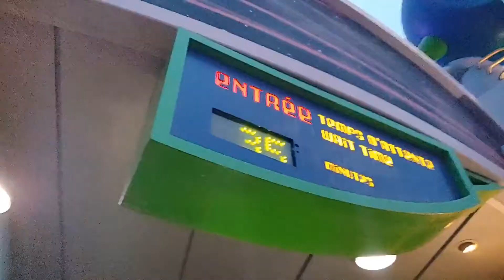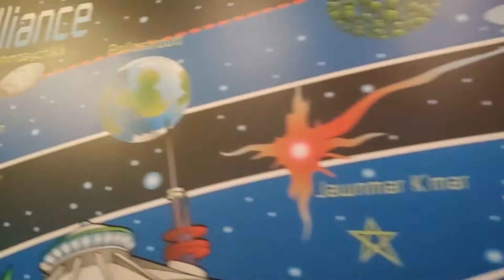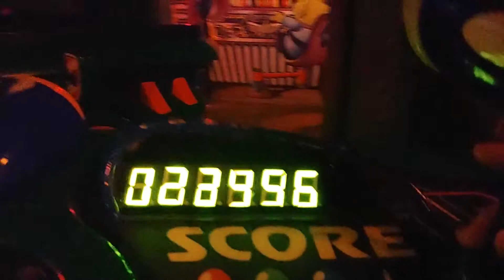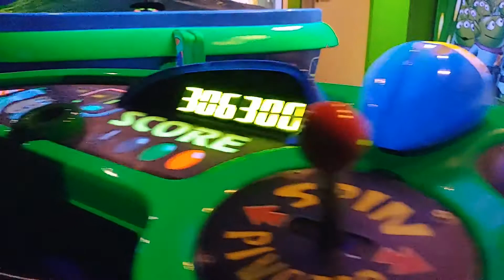Disneyland Paris | Day 1, Part 3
Our very first day in Disneyland Paris... Part 3 of 3! This is also our first time in any Disney Park besides Walt Disney World! We spent our first day in Disneyland Paris, our second day in Walt Disney Studios Park, and our third day in Disneyland Paris again! It was so much fun!

I apologize for the not as high quality video and audio... I had to use Caleb's phone for Disneyland Paris! Future videos after this trip will have a high quality iPhone 11 for recording!

Helllllo there! - Dr. Seeker
I'm Hannah, a professional wedding and portrait photographer by day... and a Disney park fanatic by night. I'm always seeking to scratch that travel itch and to document it thoroughly, of course! Come along on my various travel adventures, even if that means Walt Disney World 99% of the time.